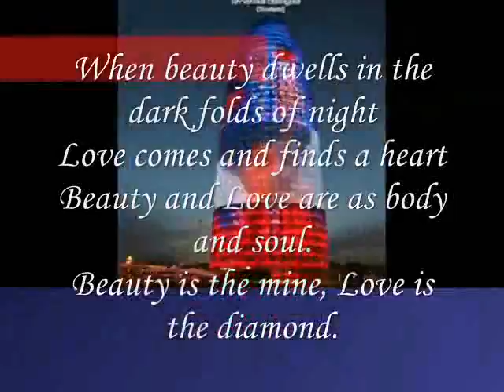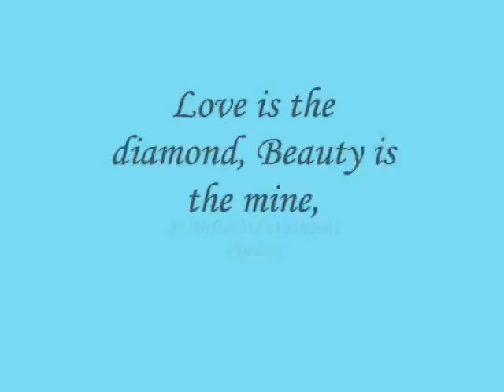Love is the diamond, Beauty is the mine,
do.
do so
Money is an excellent servant, but the host
very bad.